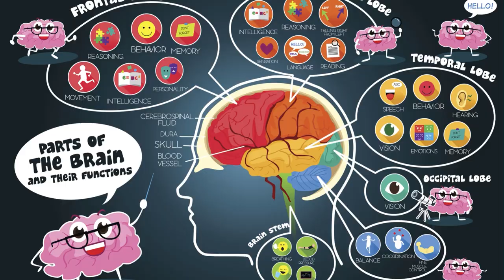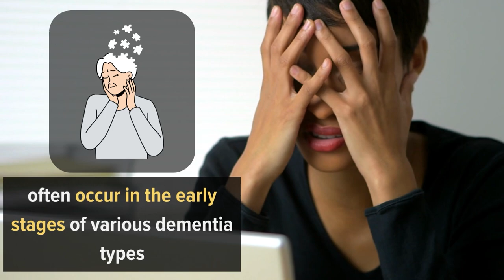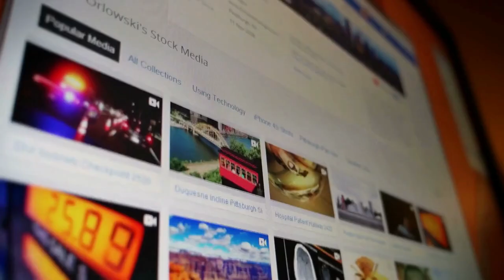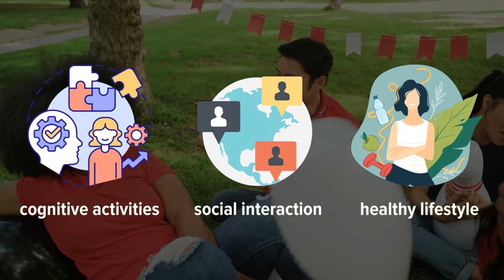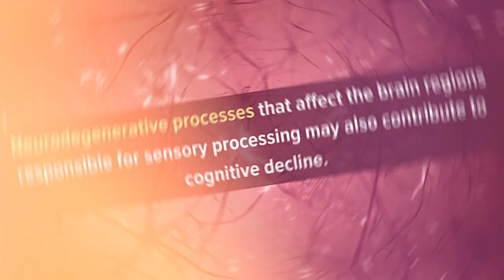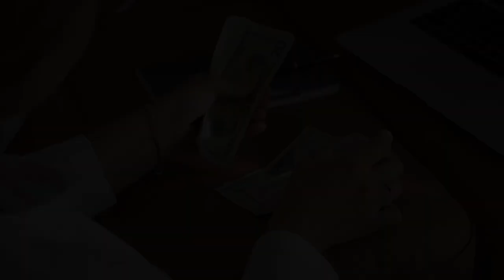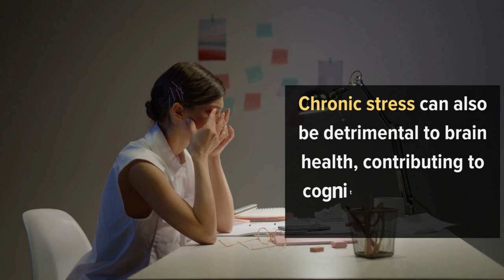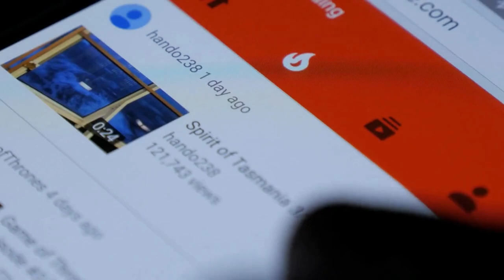10 Early Warning Signs You Might Get Dementia!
Around the globe, 50 million individuals are grappling with dementia, a number predicted to triple by 2050. Dementia encompasses a range of neurodegenerative disorders, stripping people of memories, cognition, and emotional connections. Among these disorders, Alzheimer's stands out as the predominant cause, responsible for 60-70% of cases.

Inside the brain affected by dementia, imagine once-thriving neural networks descending into chaos. Misfolded proteins disrupt the harmonious orchestration of our thoughts, emotions, and actions. These rogue elements create obstructions, causing disruptions in the communication between brain cells and leading to cognitive challenges.

Dementia is indiscriminate, affecting both the old and young, with early-onset cases being particularly heart-wrenching. In this video, we'll uncover the initial signs hinting at dementia and emphasize the necessity of expert assessments for an accurate diagnosis.

HealthNormal content is strictly informational and should not be considered medical advice. See a licensed medical professional for diagnosis and treatment recommendations.

Timestamps:
Intro - 00:00
1. Confusion - 01:50
2. Short-term memory changes - 03:01
3. Trouble finding the right words to say - 04:16
4. Navigation problems - 05:07
5. Changes in mood - 05:55
6. Poor organization skills - 07:22
7. Sensory dysfunction - 08:23
8. Feeling apathetic - 09:25
9. Poor decision-making - 10:38
10. Frequent constipation - 11:34
How to prevent dementia - 12:59

Dementia Symptoms
Dementia Signs
Early Warning Signs of Dementia
Alzheimer's Symptoms
Alzheimer's Signs
Early Warning Signs of Alzheimer's